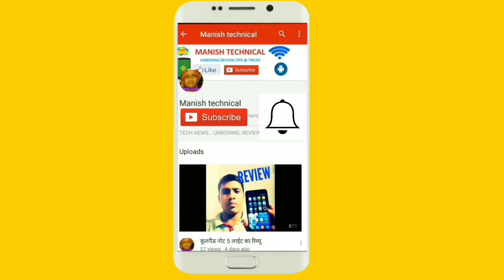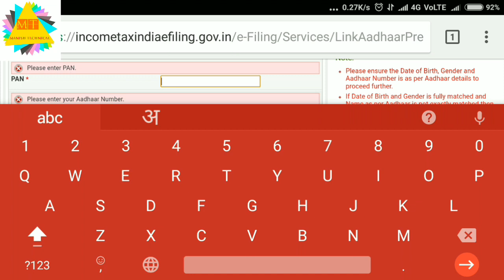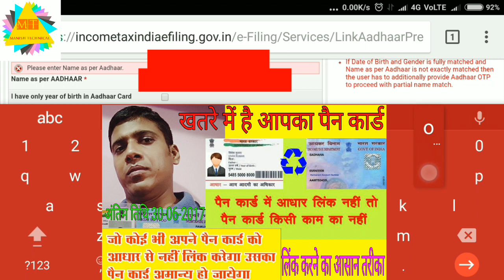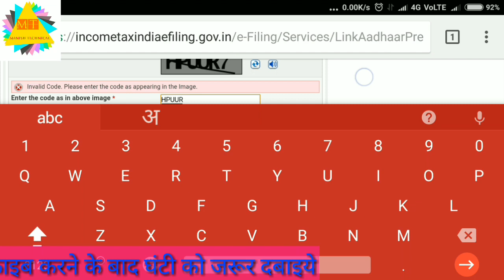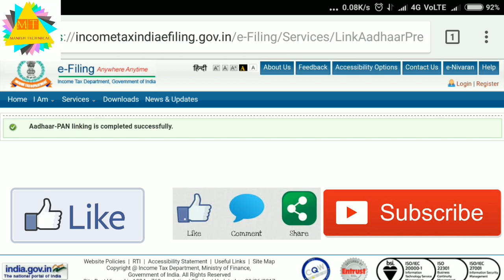खतरे में है आपका पैन कार्ड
पैन कार्ड को आधार से लिंक करने का सबसे आसान तरीका। इस लिंक पर जाकर पैन कार्ड को आधार से लिंक कीजिए